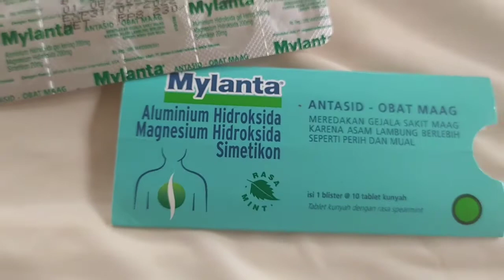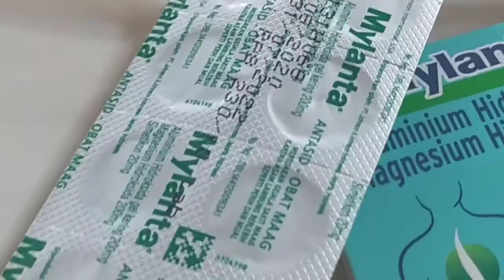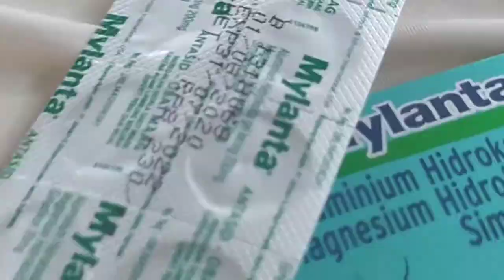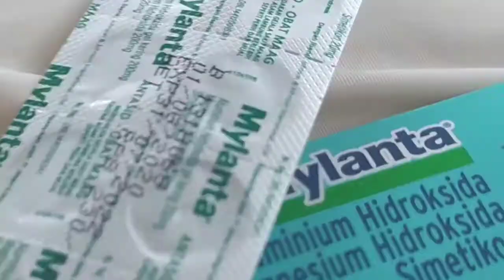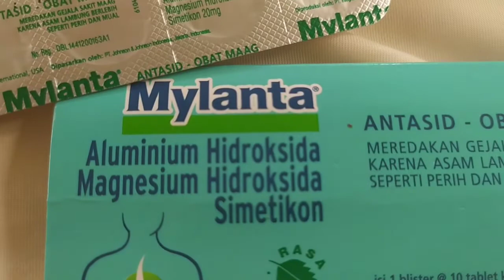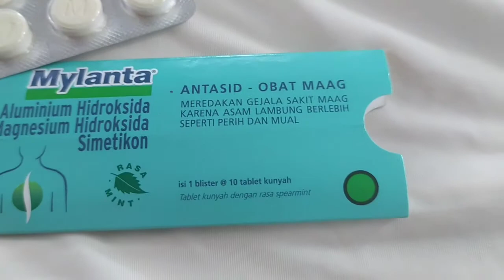Obat maag antasid asam lambung yang perih dan mual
Komposisi mylanta antasid obat maag

Setiap tablet kunyah mengandung:
Magnesium Hydroxide 200 mg
Alumunium Hydroxide gel kering (dried gel) 200 mg
ASimethicone 20 mg

Indikasi

Untuk mengurangi gejala-gejala yang ditimbulkan akibat kelebihan asam lambung, gastritis, asam lambung, tukak usus dua belas jari dengan gejala-gejala seperti mual, nyeri lambung, nyeri ulu hati.

Dosis
Dewasa :
1-2 tablet,
diberikan 3-4 kali sehari.

Anak-anak 6-12 tahun :
0.5-1 tablet,
diberikan 1-2 kali sehari.